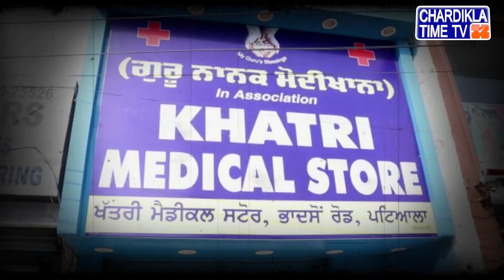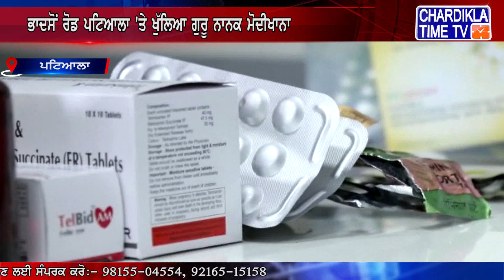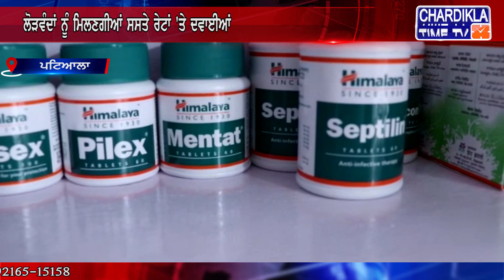ਭਾਦਸੋਂ ਰੋਡ ਪਟਿਆਲਾ 'ਤੇ ਖੁੱਲਿਆ ਗੁਰੂ ਨਾਨਕ ਮੋਦੀਖਾਨਾ, ਲੋੜਵੰਦਾਂ ਨੂੰ ਮਿਲਣਗੀਆਂ ਸਸਤੇ ਰੇਟਾਂ 'ਤੇ ਦਵਾਈਆਂ